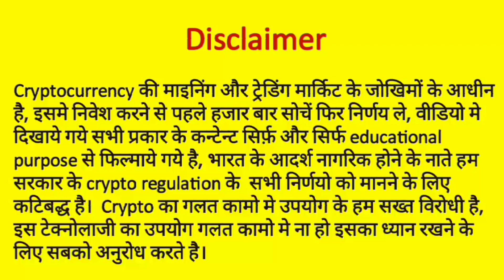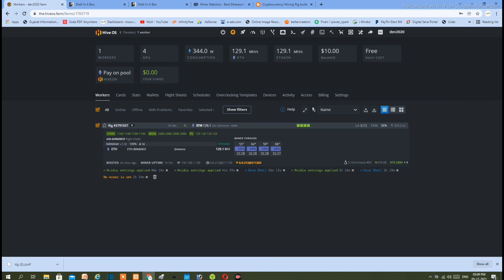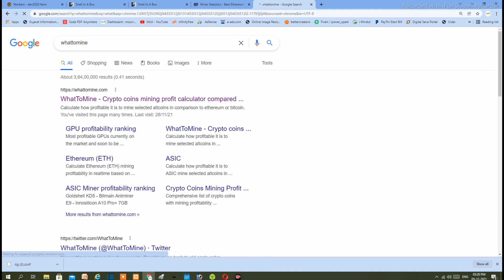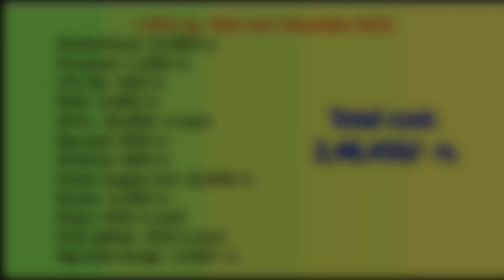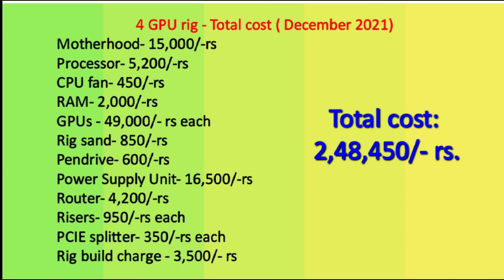Crypto Mining Rig build - 129 MH hashrate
Blog about mining rig build with detail information with your questions and answers in Hindi & English Version

* Blog about Mining Rig build with detail information with your questions and answers in Hindi &
   English Version . Moreover list of our Manufacturing Products for Mining also mentioned there.

* PAID SUPPORT
Note: Cryptocurrency Mining और set up के लिए पुछताछ आप एक छोटी सी फीस  150/- rs. चुका कर मुज से फोन पर या whatsapp पर सम्पर्क कर सकते है, payment details निचे दी गई वेबसाइट पर उपलब्द है ।

* Open an account in Hive OS & Get 10$ Sign up bonus

Mox Creations